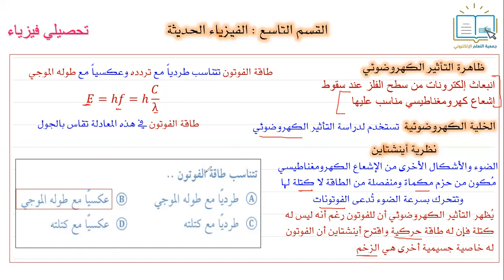تحصيلي فيزياء - الفيزياء الحديثة 2